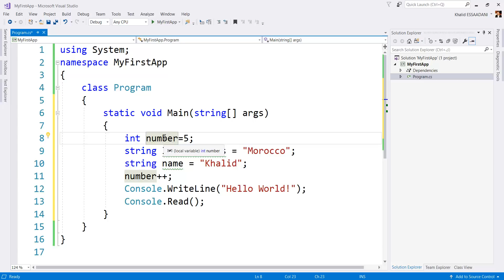11. دورة دوت نيت كور - قواعد كتابة التعليمات البرمجية في لغة سي شارب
11. قواعد كتابة التعليمات البرمجية في لغة سي شارب